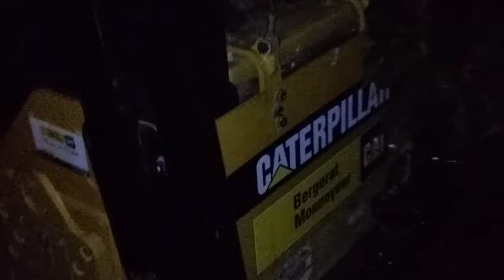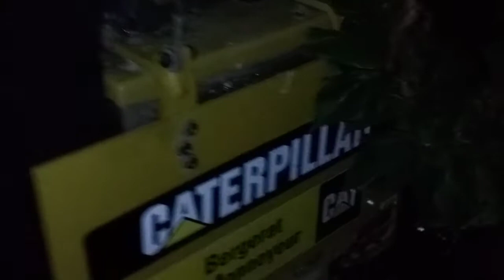Mini walec drogowy u agro stanisławskiego ☺️